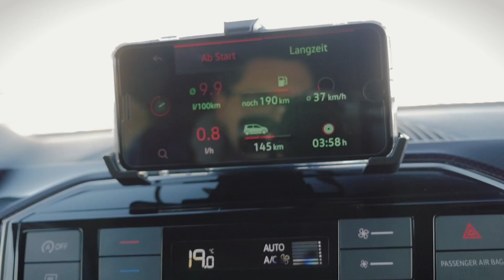Volkswagen Up! GTI (2018) - Autovisie TV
Wie echt van autorijden houdt, weet dat je aan 115 pk best genoeg kunt hebben voor een oprecht leuke rijbeleving, zolang de rest van de auto maar licht en wendbaar genoeg is. De kleine Volkswagen Up! GTI heeft alles in zich om de gouden tijden van de originele Golf 1 GTI te doen herleven. Is dit stiekem de leukste GTI van allemaal?